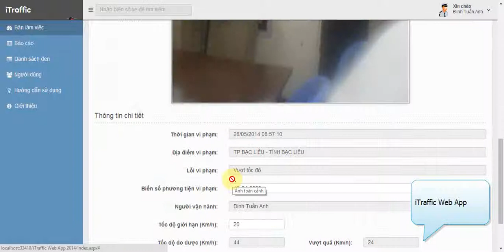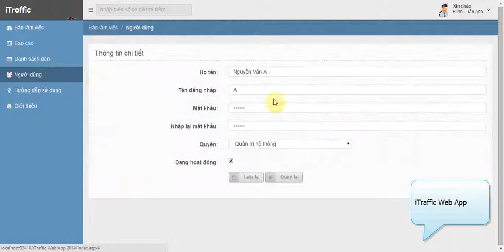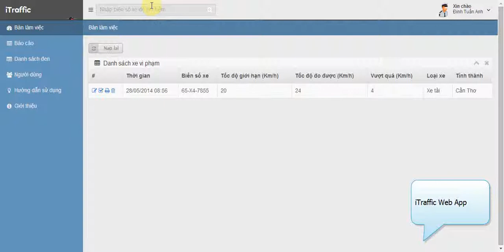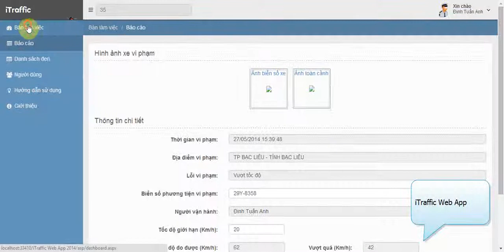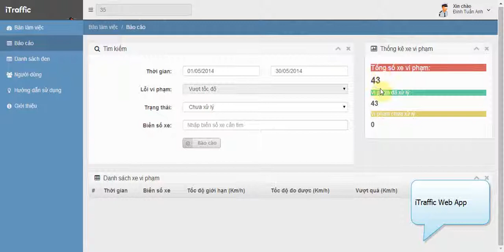iTraffic web app1